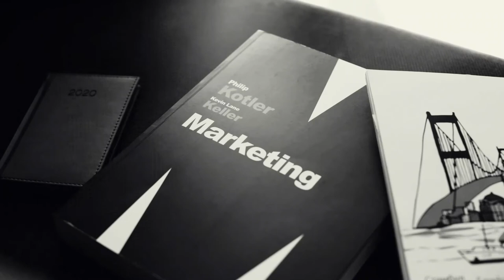The Time You Felt Low